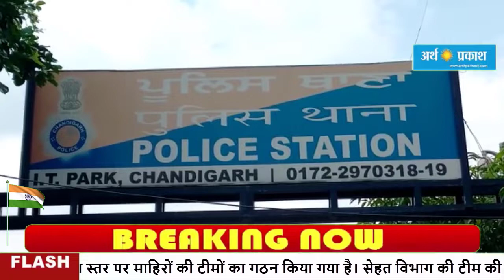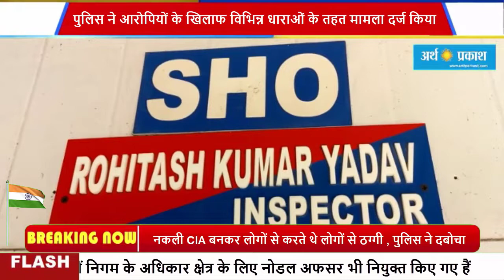नकली CIA बनकर लोगों से करते थे लोगों से ठग्गी , पुलिस ने दबोचा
सीआईए बनकर भोले भाले इंसानो से पैसे मांगते थे ये आरोपी

अगर लोग पैसा नहीं देते तो उनसे मारपीट कर पैसा वसूलते थे

देर रात इन नकली पुलिस वालो का सामना असली पुलिस वालो से हुआ

पुलिस के मुताबिक एक युवक द्वारा पुलिस को शिकायत दी थी

पुलिस ने तीन आरोपियों को गिरफ्तार किया

पुलिस ने आरोपियों के खिलाफ विभिन्न धाराओं के तहत मामला दर्ज किया